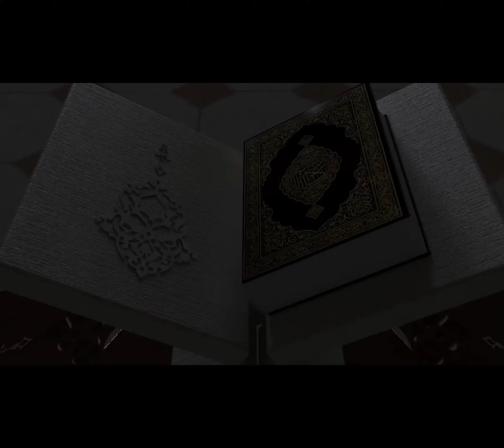Mufti Usmani: zakat on Madressah saves money